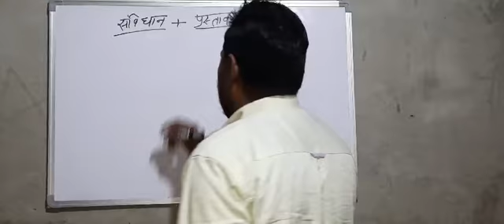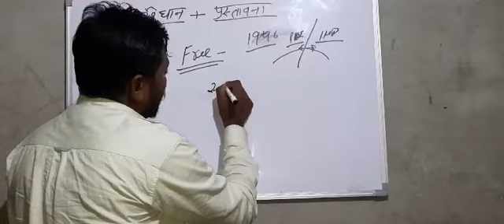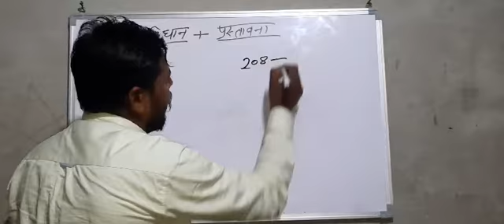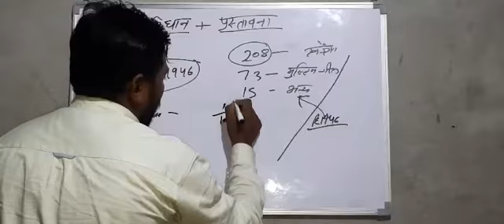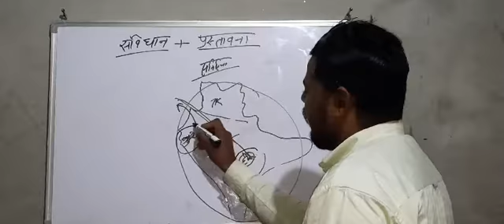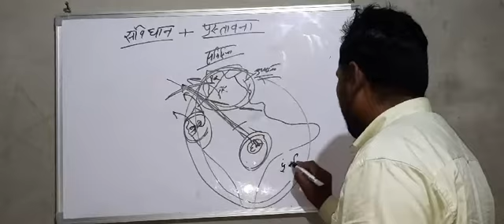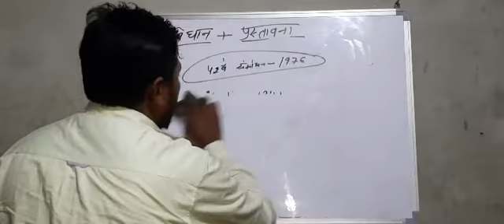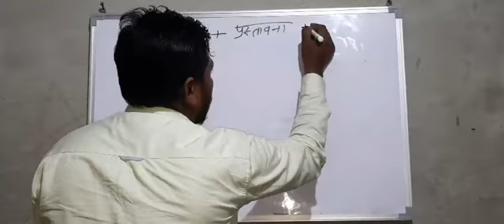भारतीय संविधान प्रस्तावना और मोटिवेशन विडिओ उत्तरप्रदेश पुलिस और लेखपाल और उत्तराखंड पुलिस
UP POLICE CONSTABLE 2022 NEW VACANCY | UP CONSTABLE E- TENDER | UP POLICE CONSTABLE FORM UPDATE | UP POLICE CONSTABLE
JANOON VARDI KA 2022
uppoliceconstableexamdate2022